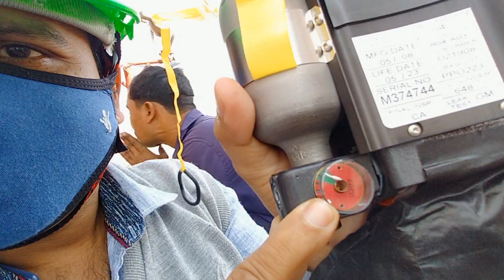Use of EEBD in shipbreaking || GMB || Safety Officer || HSE Officer || Alang Safety first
The Emergency Escape Breathing Devices (EEBD) are part of the critical safety equipment and are used for escape from a compartment that has a hazardous atmosphere.